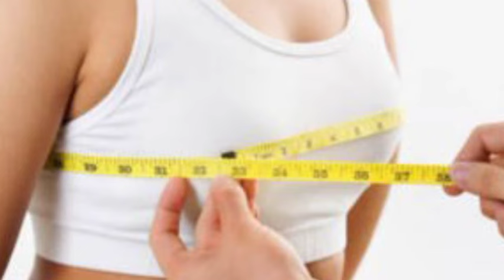Ayuvya boo beautiful oil | breast augmentation possible with oil | boo - beautiful oil review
Tata 1mg :
Meesho :
Shopclues :
Netmeds :
Pharmeasy:
Myupchar :
Healthmug :